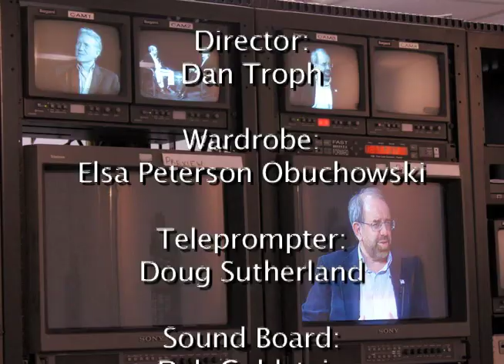Ep30: Tom Neilson - Musician & Activist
Stream of Conscience host John Hartwell welcomes singer, songwriter, and social activist Tom Neilson to the show to discuss his travels, his music and his fight for social justice around the world. Tom Neilson is a Woody Guthrie for our generation. A modern-day troubadour, Tom's political satire & social commentary are both entertaining and educational. Tom performs two of his original songs: "Corporations Are Human" and "These Colors Don't Run the World."

Episode 30 filmed in the Cablevision public access studio in Norwalk on 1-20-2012